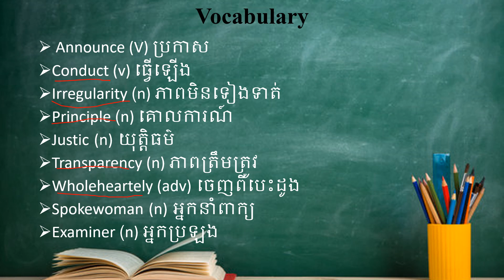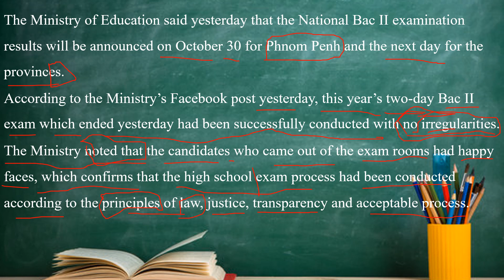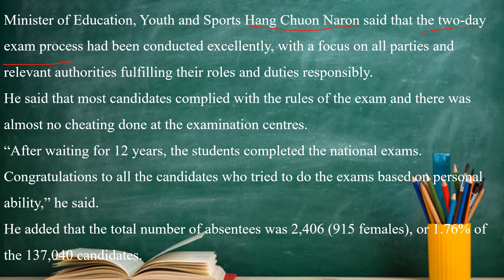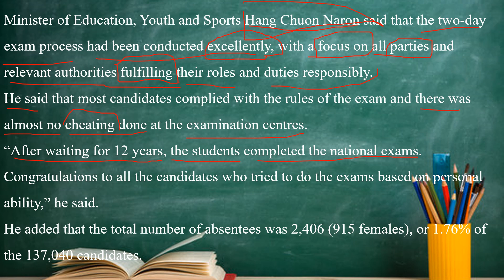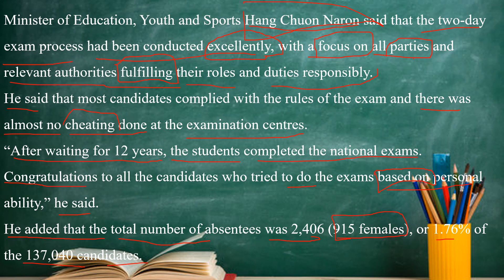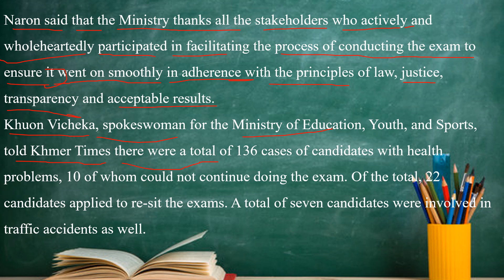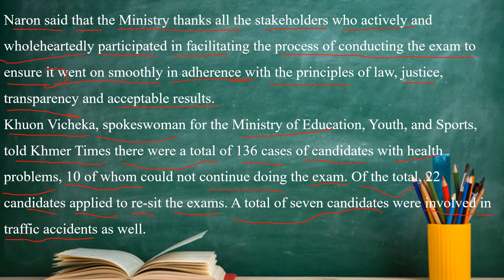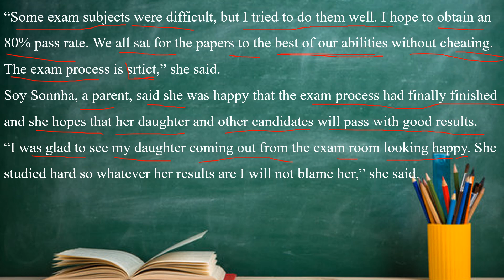BAC II exam results to be announced Oct 30 and 31- លទ្ធផលនៃការប្រលងទុតិយភូមិនិងត្រូវប្រកាសនៅ...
សង្ឃឹមថាអ្នកទាំងអស់គ្នា ស្រឡាញ់ និងគាំទ្រទៅលើការបង្រៀនរបស់ខ្ញុំបាទ
ប្រសិនជាមានកន្លែងណាខុសឆ្គង សូមមេត្តាអភ័យទោសផងបាទ
Hope that everyone love and support my teaching.
If anything problems, hope you would apologize me